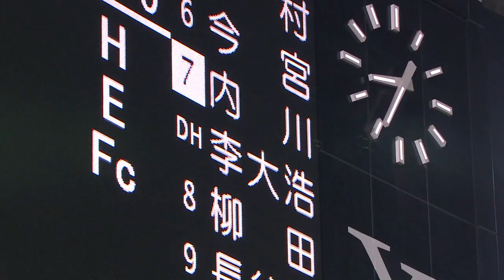【プロ野球パ】栗山がナイスプレー！フェンス際で流れを引き戻す好捕 2014/08/19 H-L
7回、先頭の今宮の打球を栗山がフェンス際で好捕。試合の流れを引き戻すナイスプレーで、好調・今宮の出塁を阻止した。（8月19日 ソフトバンク-埼玉西武）